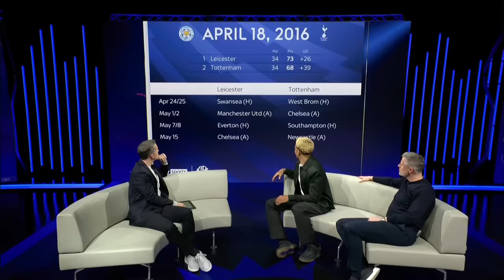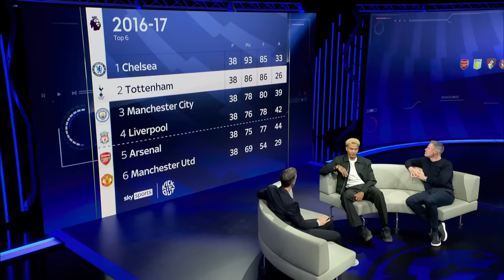'I have a reminder every day - World Cup 2026’ | Dele on title race with Spurs & his future goals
Dele reflects on being a part of Mauricio Pochettino's Tottenham side and where he sees himself in the future.